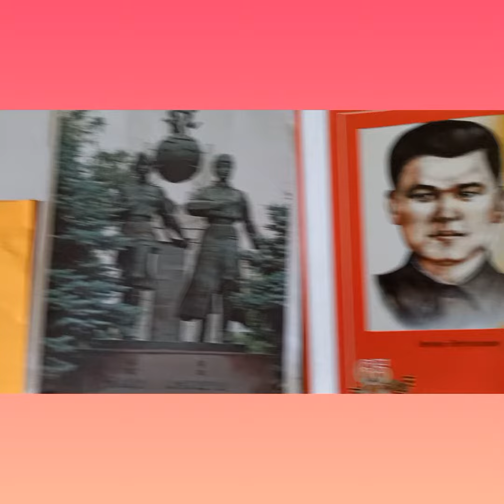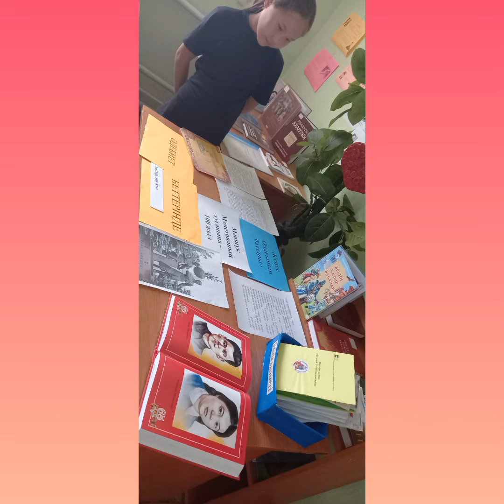Мәншүк Маметова "Ару, батыр қыз"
Құрметті достар!
"Парасат бұрышы","Ұлы даланың ұлы есімдері" жобасы аясында     Мәншүк Маметованың туғанына  100 жыл болғанына орай "Ару, батыр қыз "  атты танымдық сағат, кітап көрме ұйымдастырылды
Шараның мақсаты: Аттары аңызға айналып, ерлік ісі барша ұлтты таң қалдырып, есімі тарих беттерінде алтын әріппен өрнектелген ерліктің мәңгі алауын жаққан қазақтың қызы Мәншүк Маметова жарқын өмірі және Ұлы Отан соғысындағы ерлік істерін ұрпаққа үлгі етіп, өнеге ету.
Бүгінгі тәрбие сағатымыз Мәншүк апамыздың 100 жылдығына арналады. Сан мыңдаған ер азаматтардың өмірін қиған Ұлы Отан соғысының әлемдік тарихтағы орны зор. Бес жыл бойы дүниені дүрліктірген соғыста небір жанқиярлық ерліктер жасалды. Небір сын сәттерде Отан үшін отқа кеудесін тосқан аға ұрпақтың қатарында қазақ халқының батыр қыздары мен ұлдары да болды. Соның ішінде Кеңес Одағының Батыр қызы Мәншүк Мәметова туған жерді қасиет тұтып, ата-мекенді ардақтау ,Отанын қорғауда үлкен ерлік көрсетті. Қанға боялған даласы, аңыраған анасы, жетім қалған балалар үшін шайқасты.